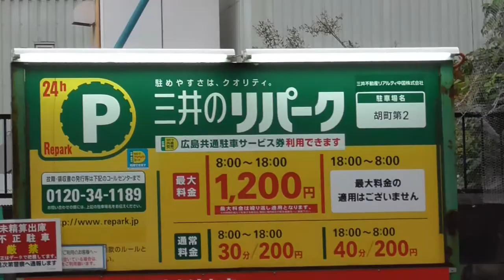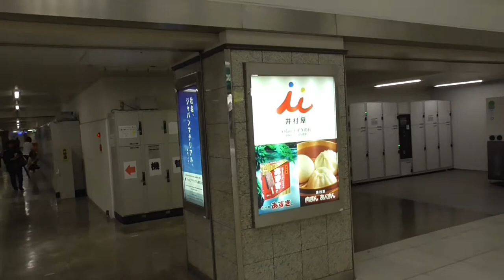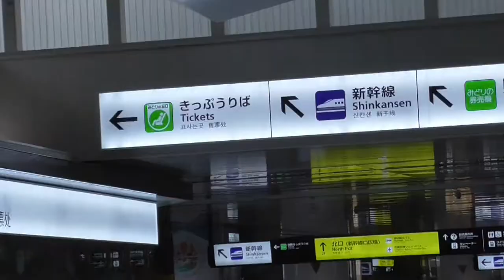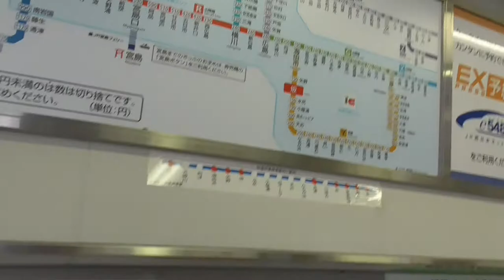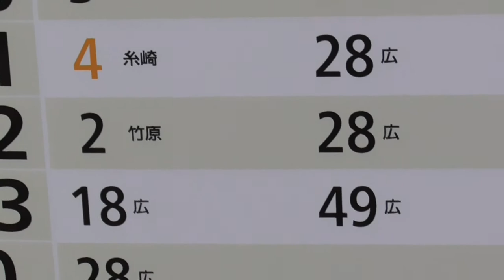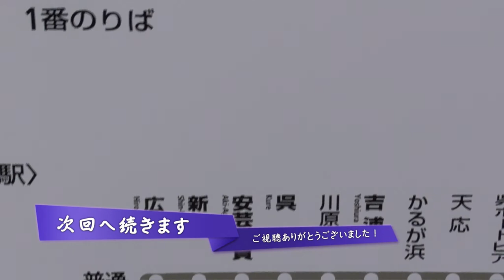ST067'2 八丁堀～胡町・銀山あたりをブラリして、呉を目指して広行で坂駅へ行く一文字三昧【ST013＆よんつべ038,039リマスタリング版】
今回は広島・呉・江田島艦光シリーズの2日目に突入します。
　まずは早朝の八丁堀～銀山付近をブラリとしまして、そのまま呉へ直行！　といきたかったのですが、途中の坂駅で下車します。
　学生さんが多かったのであまりカメラは回していませんが、駅から郊外型商業施設がほぼ直結してる町のデザインは自家用車派の方も公共交通機関利用派の方も使い勝手が良くていいなと思いました。

当動画関連サイト・チャンネルはこちら↓
三村松さまHP